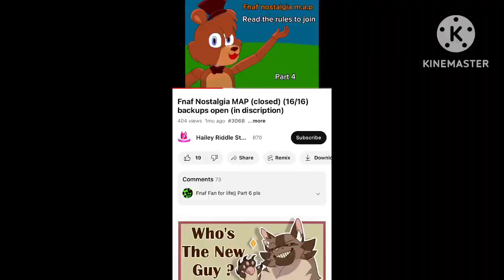(Slight flash warning!) Part 5 for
Hehehhehehehe The thumbnail heheheheh 😈